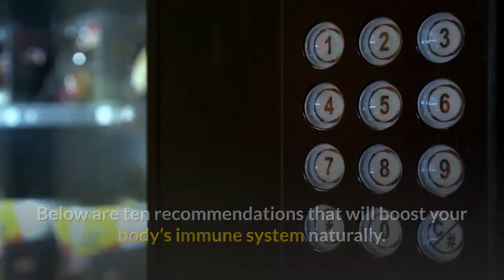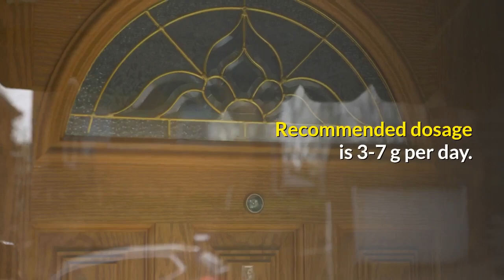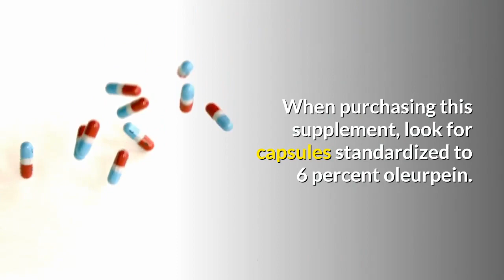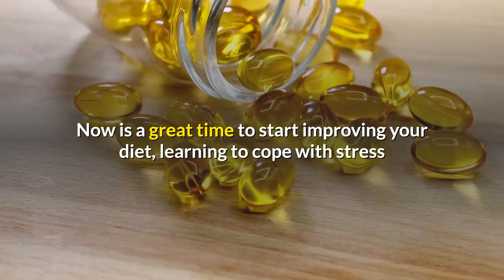how to boost immune system body naturally.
how to boost immune system body  naturally .     Cold and flu season is upon us. The first line of defense is to wash your hands often, and keep your work area clean by wiping it down with an alcohol solution.

In addition, now is a great time to start boosting your immune system. A weakened immune system leaves your body susceptible to every cold and flu virus, especially during the holiday season when you are in close contact with others, often moving between time zones and changing climates.

So, how exactly do you go about boosting your immune system? There are a number of great methods. Below are ten recommendations that will boost your body’s immune system naturally.

Vitamin C: You are probably already aware of this reliable supplement. Your body cannot store vitamin C so it is dependent on your dietary intake. To make sure you are getting enough it is recommended to take 1,000 mg a day to fight off infection.

Goldenseal : You will find this remedy very effective in not only preventing infection but also reducing inflammation after you have a cough or flu symptoms.

Turmeric: This herb is a member of the Ginger family and also known as Curcuma. We have a good article on the UHR site on Turmeric along with a chicken recipe that uses this exotic spice. Animal research has shown this herb to be beneficial as an immune stimulant. Recommended dosage is 200 mg per day to support immune health.

Maitake: These mushrooms enhance immunity, and are especially effective in helping the body to inhibit cancer growth. Maitake appears to activate the immune response by stimulating the T- cells that are the body’s defense against viruses and cancer cells. Recommended dosage is 3-7 g per day.

Aloe Vera: Supplementation with Aloe Vera has been shown to be extremely effective in bolstering and balancing the immune system. Recommended dosage is a quarter glass of juice each morning. Take twice a day when you feel a cold or flu coming on.

L-Arginine: Is a non-essential amino acid that promotes wound healing and improves the immune response against bacteria, viruses and tumor cells. Levels of L-Arginine drop during periods of increased stress. Recommended dosage is 3-6 g per day.

Astragalus: Used for nearly 4000 years in traditional Chinese medicine. Early Chinese writings refer to it as “the superior tonic”. Astragalus is a favorite immune system builder among the natural health community. It is good for colds, immune- deficiency- related disorders, including AIDS, cancer, and tumors.

Black Tea: You may be able to boost your fight against the flu with black tea. In a recent study, people who gargled with a black tea extract solution twice per day showed a higher immunity to flu virus compared to the people who did not gargle with black tea. Black tea represents probably the single biggest source of flavonoids–a natural class of antioxidants that are found in many natural plant- derived foods.

Olive leaf: Olive leaf extract is a powerful tool in the fight to kill viruses such as the cold, herpes, and Epstein-Barr. Its power also extends to helping wipe out sinusitis and bronchitis, as well as reducing hypertension and cholesterol levels. The most important element in olive leaf extract is a compound called oleuropein. When purchasing this supplement, look for capsules standardized to 6 percent oleurpein. The recommended dose is 500 mg daily to fight an existing bacterial or viral infection.

Liquorice: Scientific studies have shown that liquorice stimulates immunity. Its ability to fight flu viruses and bacteria allows using it not only for treatment, but also for flu prevention during epidemics. Liquorice root should not be used in cases of high blood pressure, water retention, pregnancy or if on medication.

It is best to start thinking about immune health before you become ill with the cold or flu virus. Now is a great time to start improving your diet, learning to cope with stress and taking an inventory of the gaps in your diet to help decide which supplements will be of most benefit to you.

Here’s to your health!